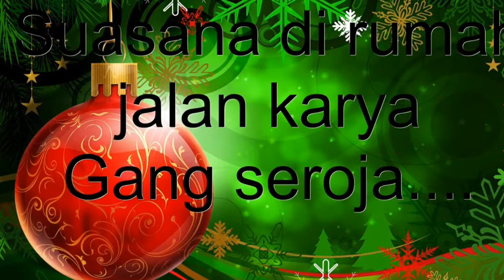Suasana Rumah Di Jalan Karya Gang Seroja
Semua lagi santai...